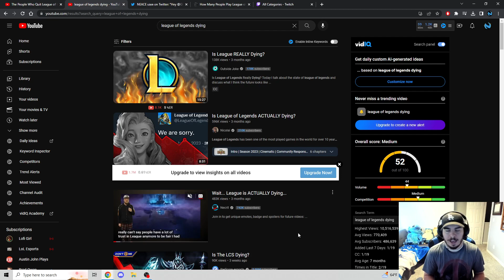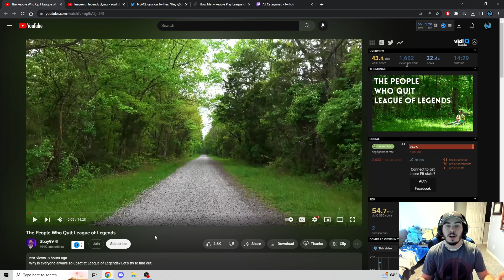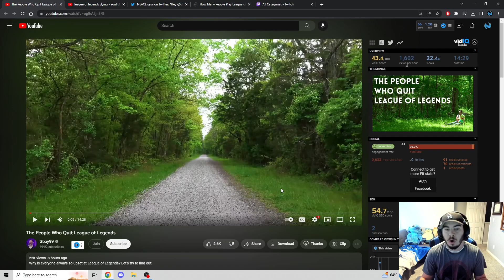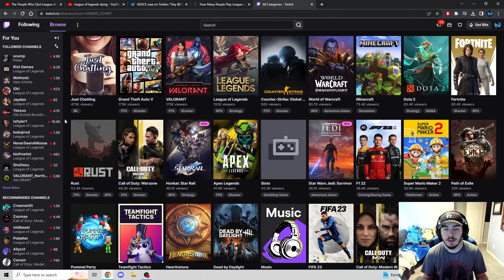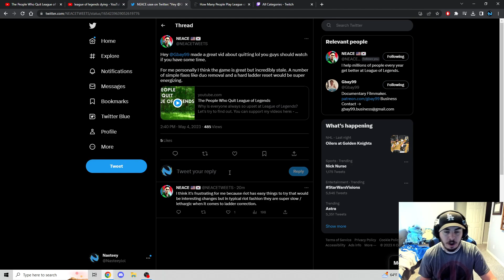League of Legends Isn't Dying